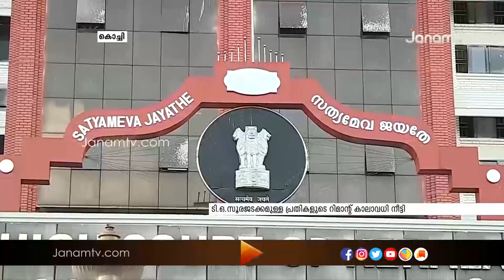പാലാരിവട്ടം മേല്‍പാലം അഴിമതി കേസിൽ മൂന്ന് പ്രതികളുടെയും റിമാന്‍റ് കാലാവധി നവംബർ 14 വരെ നീട്ടി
പാലാരിവട്ടം മേല്‍പാലം അഴിമതി കേസിൽ മുൻ പൊതുമരാമത്ത് വകുപ്പ് സെക്രട്ടറി  ടി ഒ സൂരജ് ഉൾപ്പെടെയുള്ള  മൂന്ന്  പ്രതികളുടെയും  റിമാന്‍റ്  കാലാവധി  നവംബർ 14 വരെ നീട്ടി